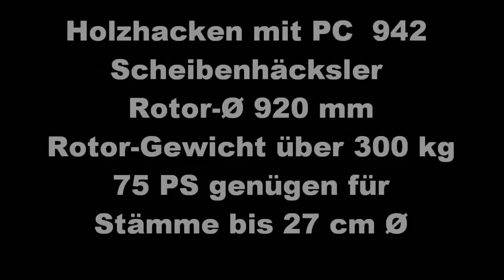Hackschnitzel-Herstellung mit PC 270 SEH: 60 PS genug für 27 cm Ø!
Holzhäcksler PC 270 SEH hackt Restholz zu Hackschnitzeln, dank einer über 300 kg schweren 4 Messer-Scheibe, No Stress Einrichtung und stufenlos einstellbarem Einzug reichen 60 PS für Holz-Ø bis 27 cm. Hier ist ein 75 PS Same Dorado vorgespannt